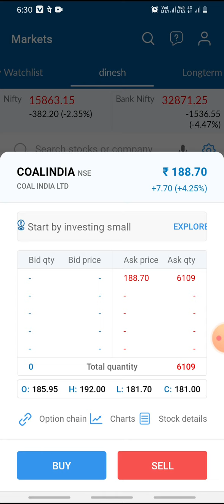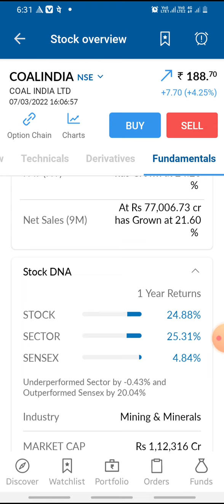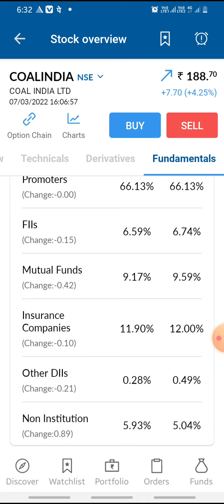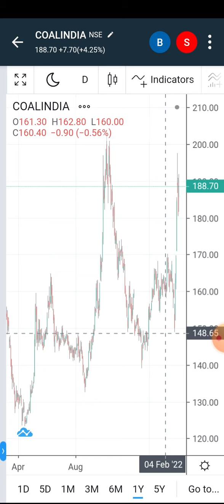coal india share latest news | coal india stock analysis coalindia @MarketPrediction COALINDIA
@Angel One

coalindia Stock Latest News ।

You will get the following benefits :

1.Free Demat Account
2.Zero Equity Delivery
3.₹20 Per Order in Intraday, commodity and currency
4.Limit Upto 48 Times
5.MTF Facility Available
6.30 Years Of Trust

coalindia
coalindia SHARE
coalindia Q4 RESULTS
coalindia DIVIDEND
coal india share Q4 ruselt reports
coalindia Q4 RESULT ANALYSIS
coalindia Share Price
coalindia Share News
coalindia Share Review
coalindia Share Price Today
coalindia Share Latest News
coalindia Share Target
coalindia Share Analysis
coalindia Stock Analysis
coalindia Stock Technical Analysis
coalindia Stock News
coalindia Stock Today
coalindia Stock Price
coalindia Stock View
coalindia dividend
coalindia RESULT
coalindia RESULT ANALYSIS
Rakesh Jhunjhunwala news
Rakesh Jhunjhunwala portfolio Rakesh Jhunjhunwala coalindia